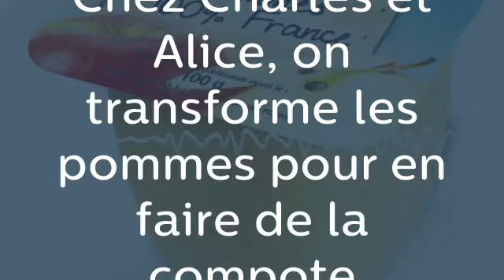Chez Charles et Alice, on transforme les pommes pour en faire de la compote